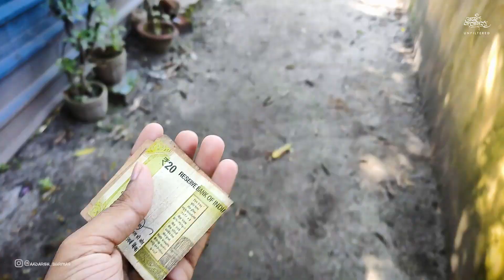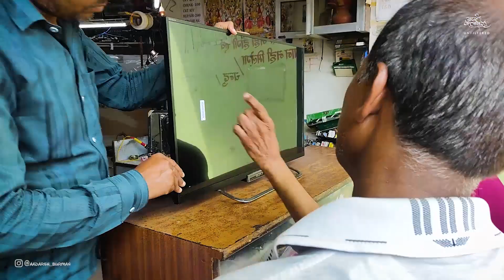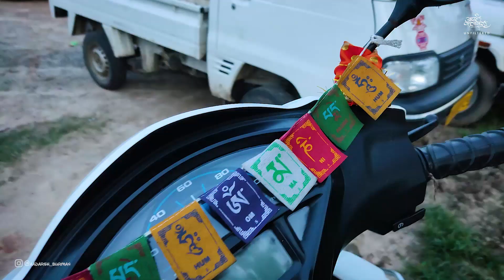Aaj khud ke sath samay bitaye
Song : Awaaz Do Humko
Flute - Divyansh Shrivastava
Studio - Little Creation Studio
Rearranged, Mix & Mastered By Divyansh Shrivastava
Cinematography : Kalaqari Photography ( Prashant Shrivastava )
Editing: Little Creation Production

Hello Folks! My name is Aadarsh, I live in Jharkhand and love making vlogs, short movies editing. I also love making sketches and paintings.

I am graduate in 3D Animations and currently working as a 3D vehicle modelling artist in a well known Gaming Industry.